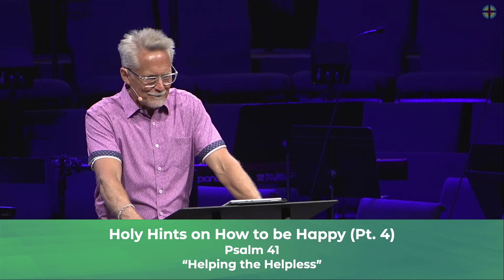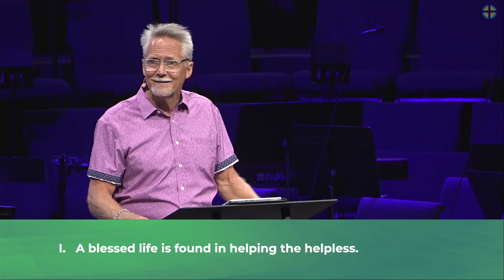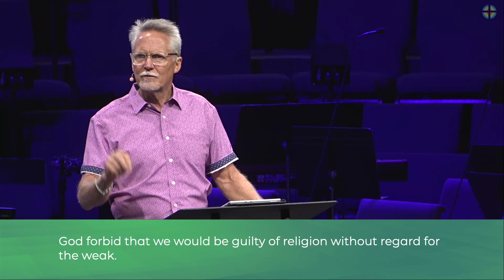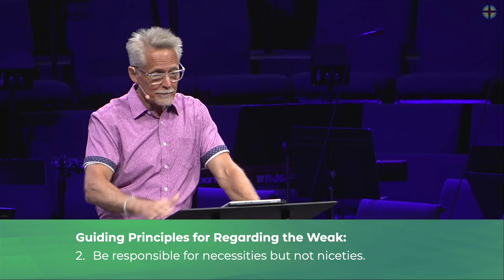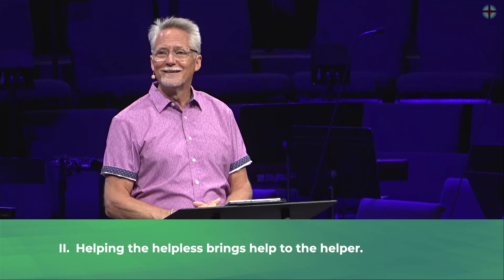June 30, 2024 | Holy Hints on How to be Happy - Week 4: Helping the Helpless (Psalm 41)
Text: Psalm 41
Category: Consecrational
S.S.T.: David tells his readers that the person who spends their life showing mercy and helping the helpless will be blessed and helped by the Lord.
Thesis: The fastest way to help yourself is to help some else.
S.O.: I want my hearers to commit to a life of helping that will become the catalyst for God helping them.